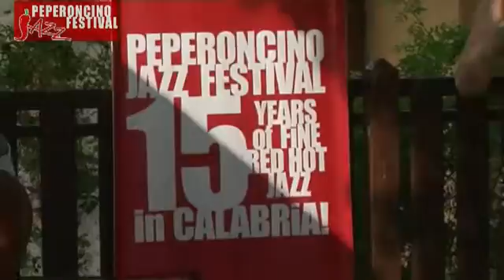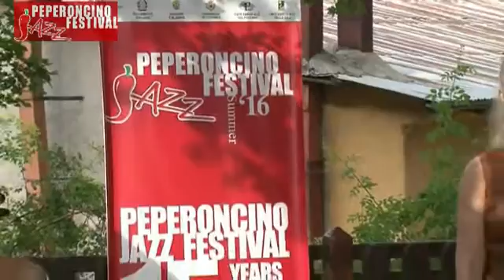Tre giorni di jazz nel Parco Nazionale della Sila interviste-immagini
Torna il Peperoncino Jazz Festival nel Parco Nazionale della Sila- immgini e interviste a Sergio Gimigliano Direttore artistico- Sonia Ferrari Commissario Ente Parco Sila-  Valentina Miozzo Blogger